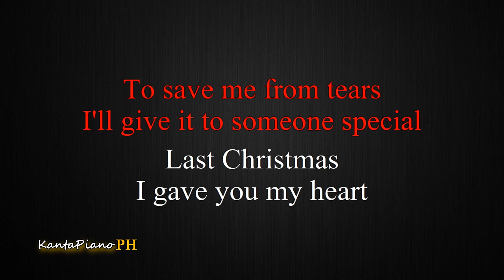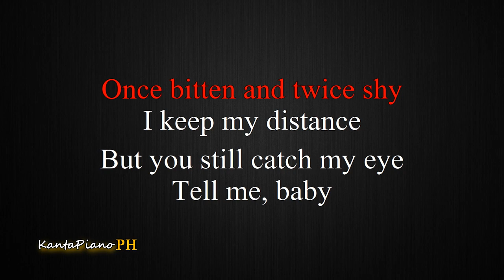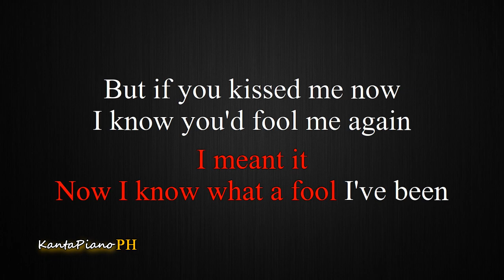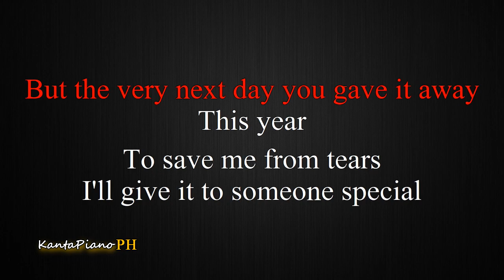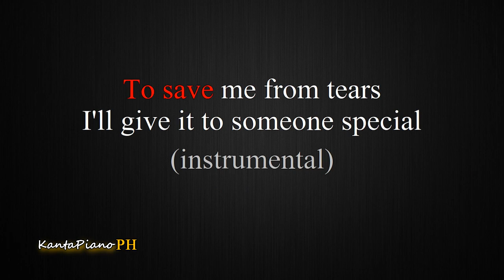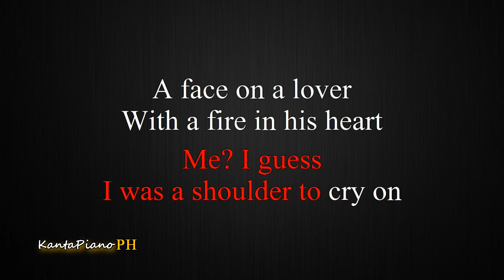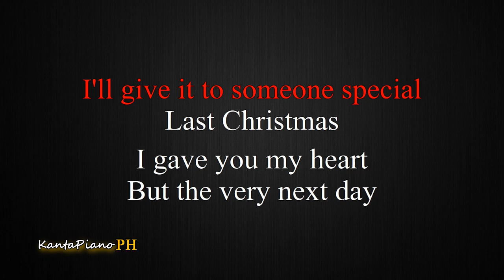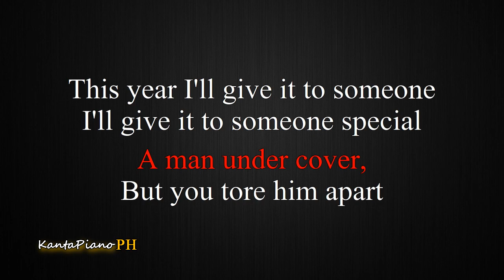Last Christmas - Wham! / MALE KEY (Karaoke Piano Version)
"Last Christmas" - Christmas Carols
Piano Karaoke Version by KantaPiano'PH
Originally Performed by - Wham!